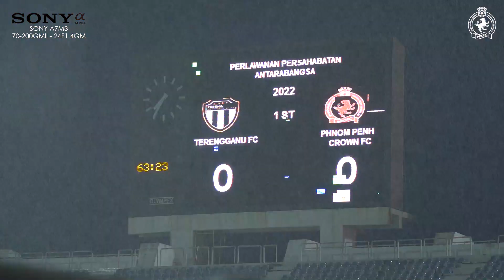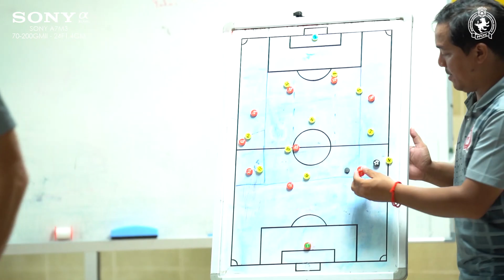Inside Sultan Mizan Zainal Abidin Stadium | TFC Vs PPCFC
Our first friendly game in Malaysia with Terengganu FC.